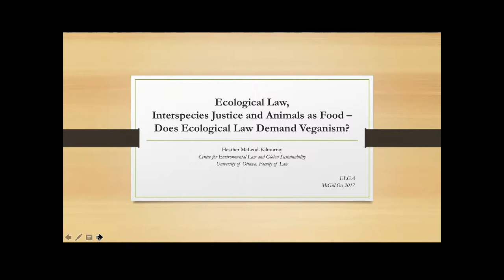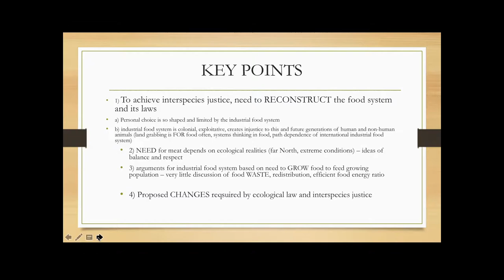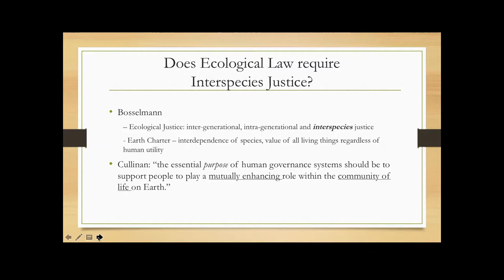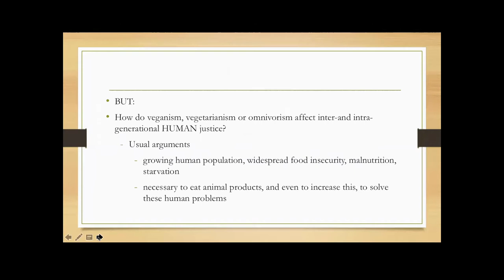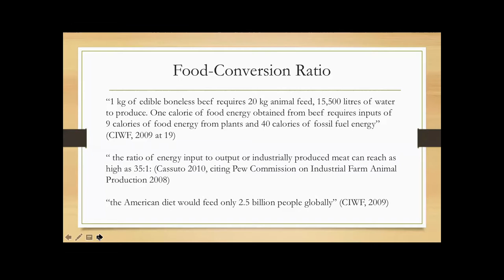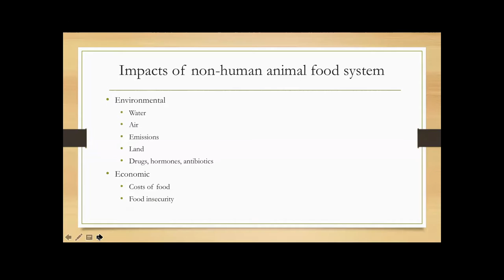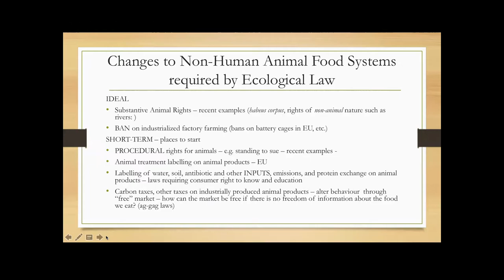Heather McLeod-Kilmurray – What would interspecies justice look like?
Biography: Heather McLeod-Kilmurray holds an SJD from the University of Toronto , having been awarded a SSHRC Doctoral Fellowship, and an LL.M. first class from the University of Cambridge . She was law clerk to Chief Justice Isaac of the Federal Court of Appeal.  She practiced as Counsel at Environment Canada, and as Assistant Solicitor at the Sheffield City Council in England
Her doctorate, “The Process of Judging the Environment: Civil Procedure, Environmental Ethics and its Effects on Environmental Law,” focuses on the approach to procedures such as class actions, injunctions and public interest standing in environmental cases.  She has recently written on the issue of GM drift, from the perspective of class action litigation, and is currently analyzing this problem from the ecofeminist perspective. She has also co-written with Jamie Benidickson the chapter on Canada for the forthcoming Kluwer book The Role of the Judiciary in Environmental Governance: Comparative Perspectives.
She teaches Environmental Law, Torts, Legal Research and Writing, Administrative Law and Fondements de la common law. Her primary research interests are in the areas of Environmental Law, Legal Process, Legal Principles and Environmental Ethics, Ecofeminism, Administrative Law and Tort Law.

Abstract: In defining Ecological Justice, Bosselman added to the well-known principles of inter- and intra-generational (human) justice the idea of interspecies justice.  If Ecological Law is to be just, it must also incorporate this third pillar. What would interspecies justice look like?  I will use the case study of human food systems – more specifically, humans using other animals as food sources - to explore the potential of Ecological Law to achieve interspecies justice.  What changes in human food systems would become immediately non-negotiable? Which goals of interspecies justice in human food systems might, at least in the short term or without deeper analysis, clash with the goals of inter- and intra-generational justice?  Can Ecological Law help us to achieve all three pillars at once?
Garver has defined Ecological Law as having ten key components. I will use examples of changes to human food systems that Ecological Law would require and assess which of the ten components would be met. I will then examine whether these changes would lead to interspecies justice, and whether inter- and intra-generational human justice would be more or less protected as a result.